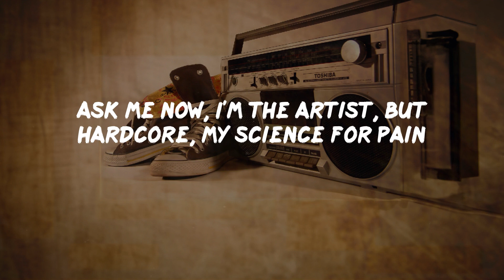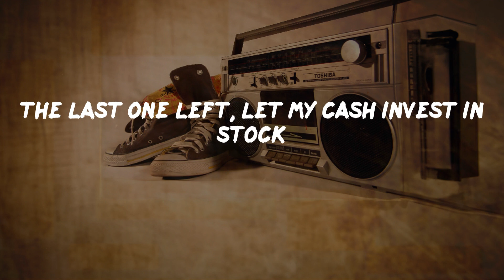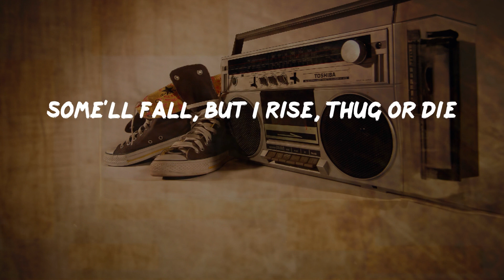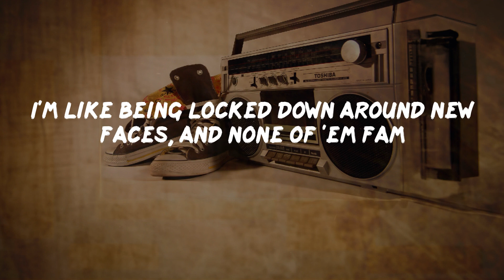Nas - Nas Is Like (Lyrics) | HipHop Old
Nas Is Like Lyrics:
Freedom or jail, clip's inserted, a baby's being born
Same time a man is murdered, the beginning and end
As far as rap go, it's only natural I explain
My plateau, and also, what defines my name
First it was Nasty, but times have changed
Ask me now, I'm the artist, but hardcore, my science for pain
I spent time in the game, kept my mind on fame
Saw fiends shoot up and do lines of cocaine
Saw my close friends shot, flatline am I sane?
That depends, carry Mac-10's to practice my aim
On rooftops, tape CD covers to trees
Line the barrel up with your weak picture then squeeze
Street scriptures for lost souls, in the crossroads
To the corner thugs hustling for cars that cost dough
To the big dogs living large, taking in light
Pushing big toys, getting nice, enjoying your life
Is what you make it, suicide, few try to take it
Belt tied around their neck in jail cells naked
Heaven and hell, rap legend, presence is felt
And of course N-A-S are the letters that spell
NAS, NAS
"Nas is like" Earth, Wind & Fire, rims and tires
Bulletproof glass, inside is the realest driver
Planets in orbit, line 'em up with the stars
Tarot cards, you can see the pharaoh Nas
"Nas is like" Iron Mike, messiah type
Before the Christ, after the death
The last one left, let my cash invest in stock
Came a along way from blasting, tecs on blocks
Went from Seiko to Rolex, owning acres
From the projects with no chips, to large cake dough
Dimes, giving fellatio, siete zeros
Bet my nine spit for the pesos
But what's it all worth, can't take it with you under this Earth
Rich men died and tried, but none of it worked
They just rob your grave, I'd rather be alive and paid
Before my number's called, history's made
Some'll fall, but I rise, thug or die
Making choices, that determine my future under the sky
To rob steal or kill, I'm wondering why
It's a dirty game, is any man worthy of fame?
Much success to you, even if you wish me the opposite
Sooner or later we'll all see who the prophet is
"Nas is like" Sex to a nympho, but nothing sweet
I'm like beef, bustin heat through your windows
I'm like a street sweeper, green leaf breather
Like Greeks in Egypt, learning somethin deep from they teachers
I'm like crime, like your nine, your man you would die for
Always got you, I’m like Pac dude you would cry for
I'm like a whole lot of loot, I'm like crisp money
Corporate accounts from a rich company
I'm like ecstasy for ladies, I'm like all races
Combined in one man; like the '99 summer jam
Bulletproof Hummer man
I'm like being locked down around new faces, and none of 'em fam
I'm the feeling of a millionaire spending a hundred grand
I'm a poor man's dream, a thug poet
Live it and I write down and I watch it blow up
Y'all know what I'm like, y'all play it your system every night
Now